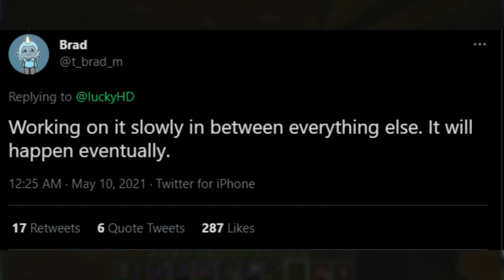Loomian Legacy NEEDS to add THIS...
Sam
Cristian Marmol
It's Zerk
Rodney Pettersen
lakejimmy
Deleted Channel